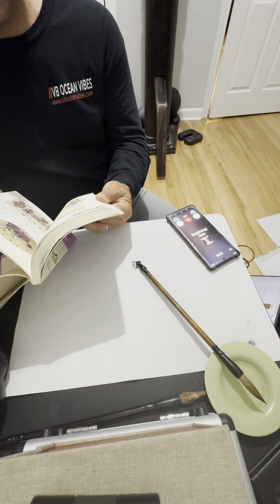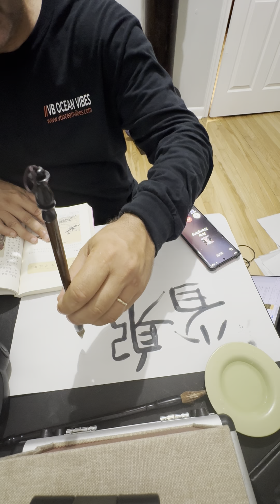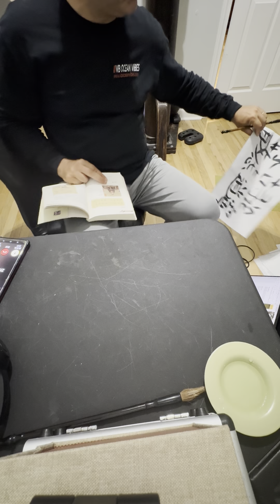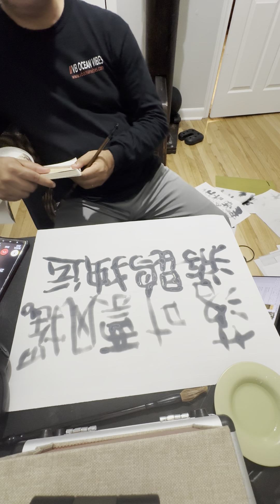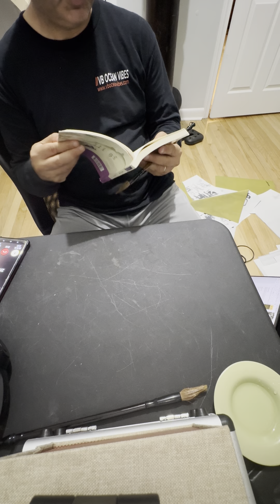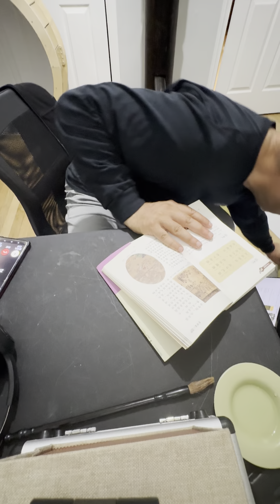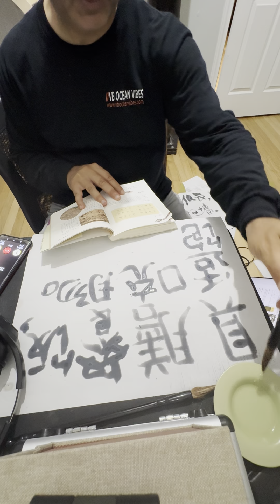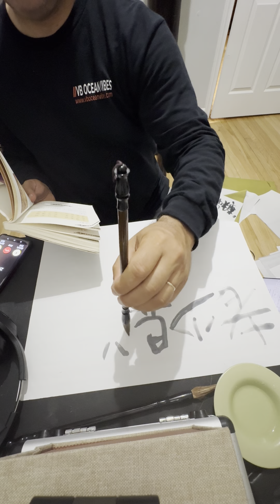The Thousand Character Classic: Part Ten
This is mostly in Chinese, so you should have an HSK level of five or higher.